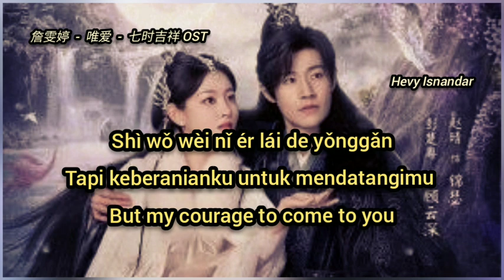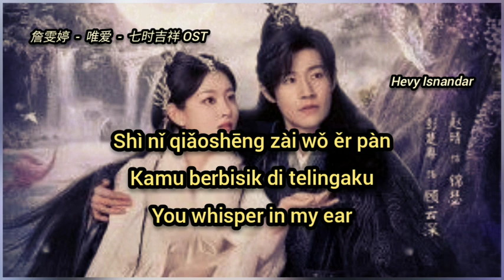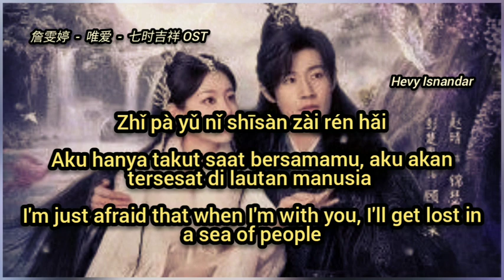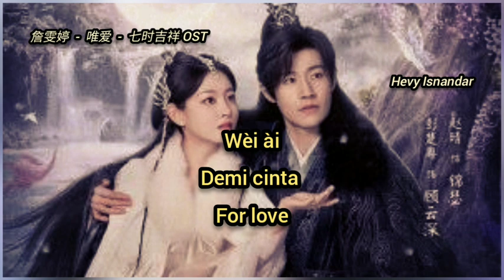詹雯婷 Faye - 唯爱 (七时吉祥 Love You Seven Times OST) Subtitle Lyrics Indonesia English Pinyin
Singer : 詹雯婷 Faye
Title : 唯爱 ( Wei Ai - Demi Cinta - For Love )
OST Cdrama : 七时吉祥 Love You Seven Times

If the Picture or Audio owner wants me to delete it, I will delete it immediately